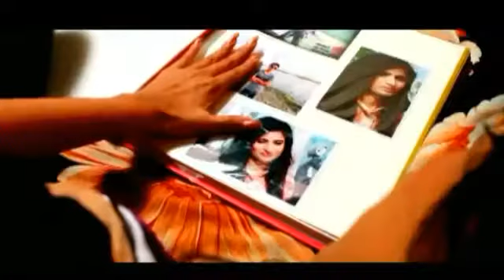Bangladeshi New Song-Bhalobashi Tomay Bhalobeshe jabo